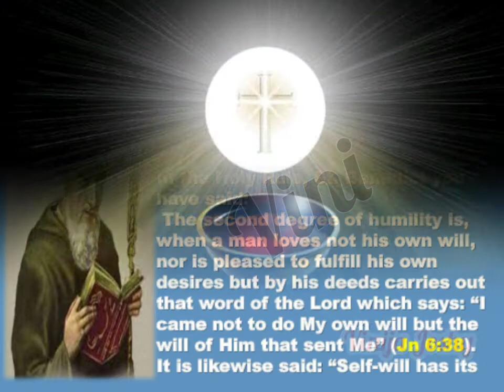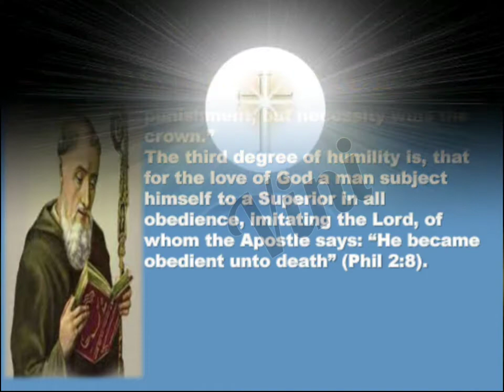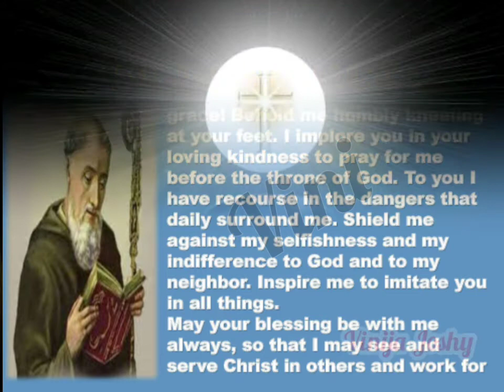Novena to St. Benedict (Day 5) Feast day 11th July 2022 വിശുദ്ധ ബെനഡിക്ടിനോടുള്ള നൊവേന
Novena to St. Benedict

St. Benedict's feast day is July 11th but you can pray the St. Benedict Novena for any reason that you want, so go ahead and start praying!
St. Benedict is a popular saint, known primarily for the Benedictines, who are named after him, and for composing the Rule. All italicized words in the novena prayers are quotes from the prologue of Benedict’s Rule, so that we may not only ask for his intercession, but also ask him to pray with us using the words he himself wrote. The Rule combines spiritual and administrative wisdom to provide guidance for the religious who wish to follow the monastic lifestyle. It includes a schedule for daily life tasks such as when to pray, work, and sleep. Many religious orders around Benedict’s time adopted it for their own religious orders and many still use it today. But it is not just those in religious orders whose lives seem to follow some kind of “rule.” This novena will pray for all those who are subject to and disciplined by schedules, either in accordance with or against their wills.
About St. Benedict
St. Benedict was born in Nursia, Italy around 500 AD. Born into a wealthy family, he was sent to Rome to finish his studies, but he left Rome before finishing because of the sinfulness in the city. He became a hermit under the monk, Romanus. Some monks sought out St. Benedict to live according to his ways, but he warned the monks that it would be too strict for them. They insisted, and once they found that Benedict had been correct, they decided to poison him. When St. Benedict blessed the poisoned wine that they offered him, the glass shattered, saving his life.
Benedict left them and established twelve monasteries. It was for his monastery in Monte Cassino that he wrote the Rule for which he is known. The Rule, based on the writings of saints and the existing tradition of Christian monasticism, provides guidance for how to practically live the monastic life. It designates sufficient time for daily prayer and meditation, manual work, leisure, and sleep. It provides instruction on spirituality (e.g., obedience, humility), daily life practices (e.g., how to dress, how much food to eat at meals), and specifics concerning how to run a monastery (e.g., how to receive guests and handle unacceptable behavior from the monks).
St. Gregory wrote a biography on St. Benedict, which is how we know some of the details concerning his life (though it is not written in a way that we would think of as a biography). He wrote it primarily to inspire the people at a time when there was political conflict and conflict in the Church, so that they could better recognize that God was still working through His people. May it still lift our spirits to know that there are Benedicts in the world even today, who show us that God is still with us in every age throughout history.